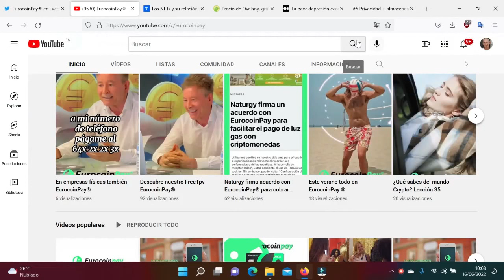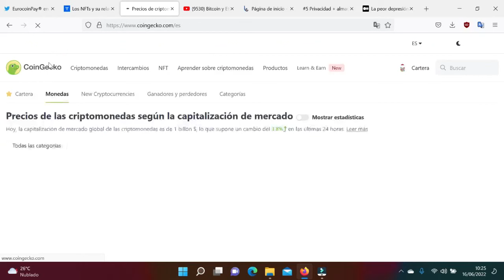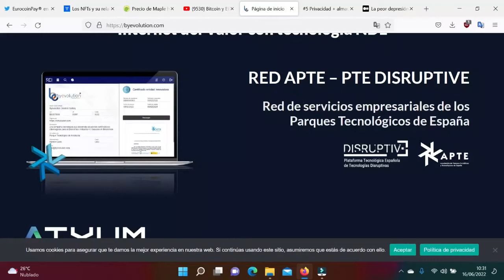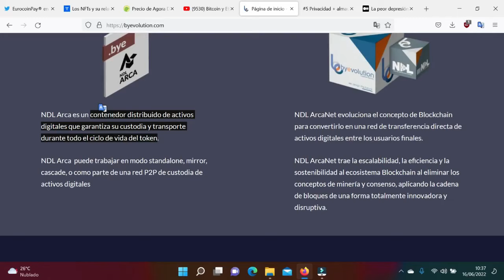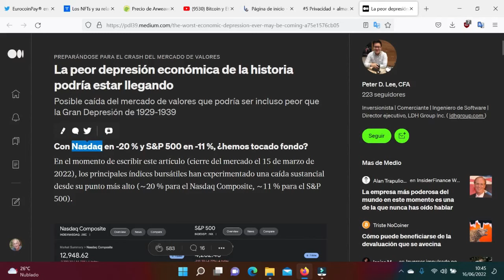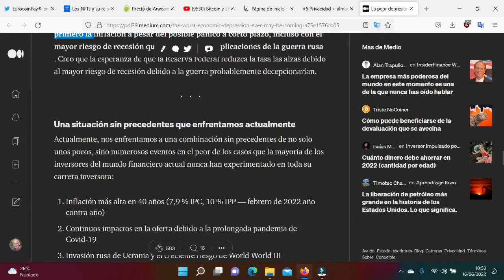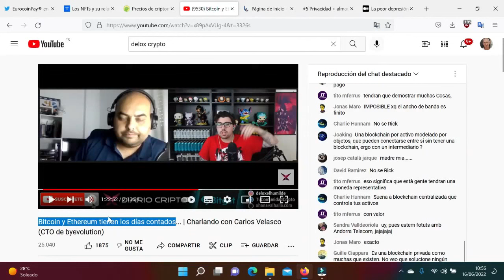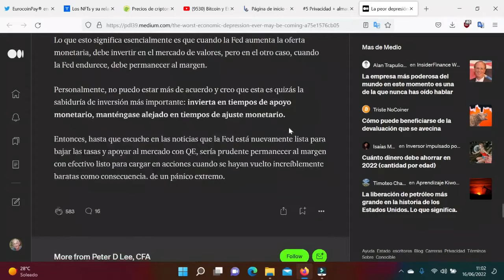Sistenible con 4 estaciones